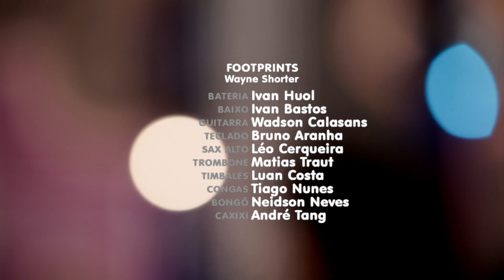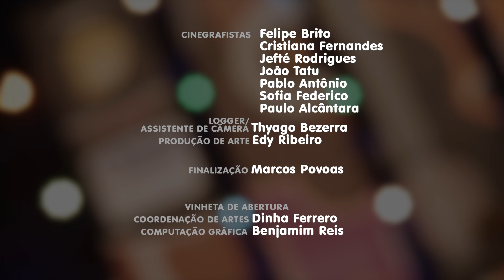Footprints - JAMnoMAM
JAM no MAM do dia 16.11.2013

Footprints
Wayne Shorter

Bateria: Ivan Huol
Baixo: Ivan Bastos
Guitarra: Wadson Calasans
Teclado: Bruno Aranha
Sax Alto: Léo Cerqueira
Trombone: Matias Traut
Timbales: Luan Costa
Congas: Tiago Nunes
Bongô: Neidson Neves
Caxixí: André Tang